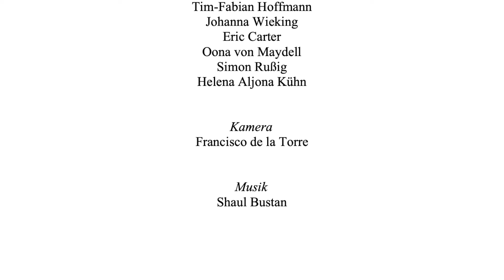Lichter der Stadt OST | Nr 4